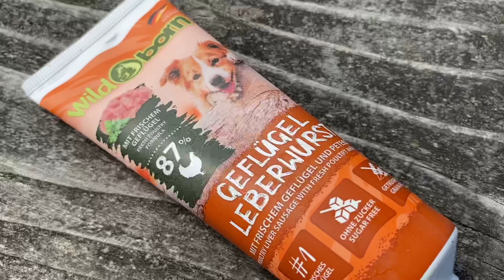Wildborn Premium Geflügel-Leberwurst